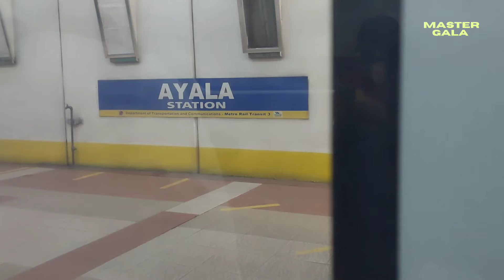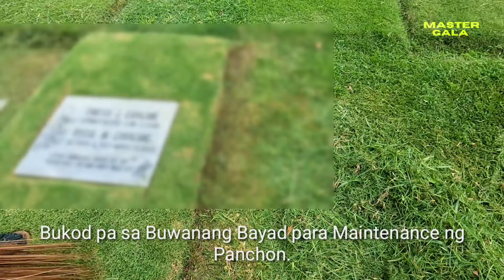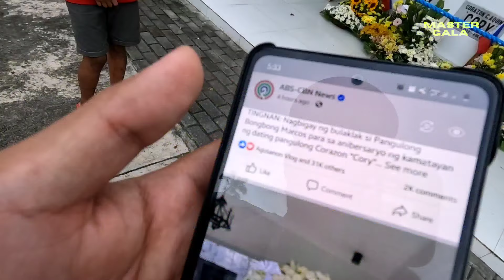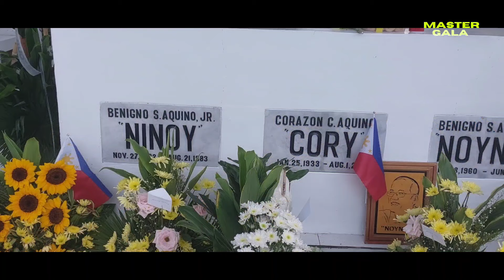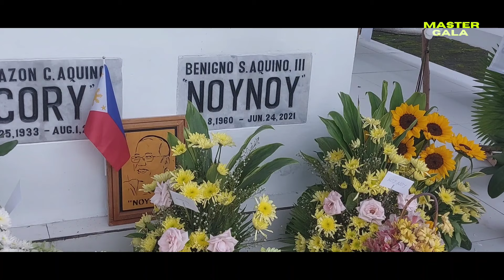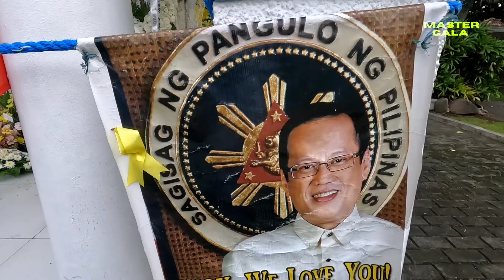SINABI NYA TO SA PUNTOD NG MGA AQUINO | Master Gala